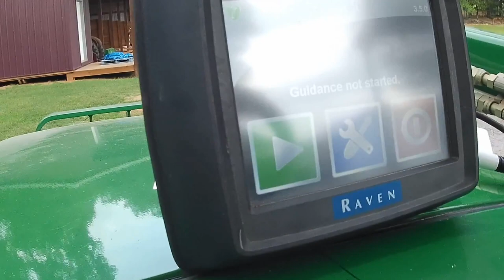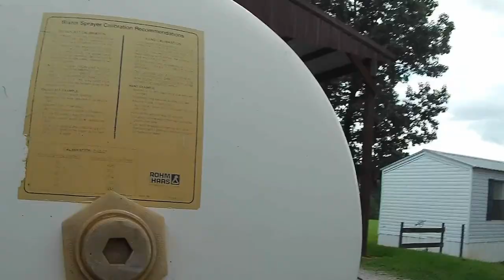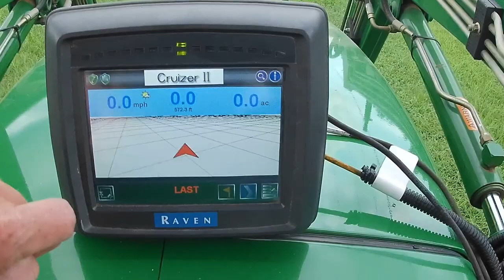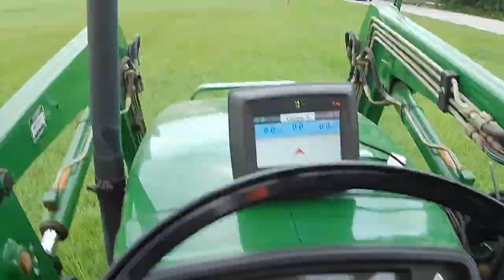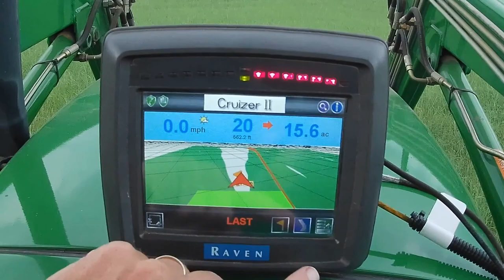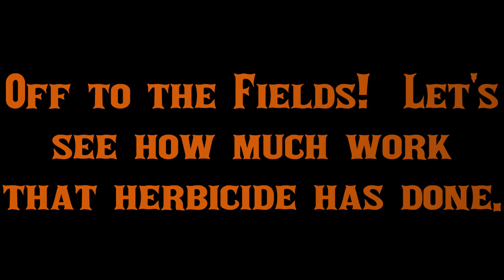Fix My Hay Fields!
Due to irregular weather, we had an over abundance of weeds trying to take over our hay fields.  Our Coastal Bermuda was being threatened by crabgrass and our mixed grass field had foxtail to boot.  I sprayed Pastora to kill the weeds and unwanted grasses and gave a follow up on how the fields looked after a week.  A short tutorial on my sprayer system that is headed up by the Raven Cruizer 2.